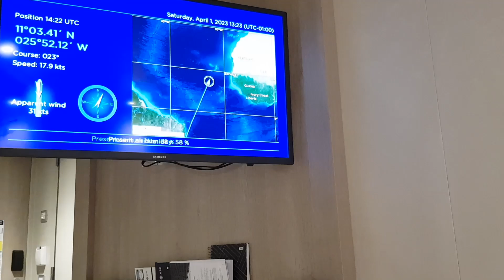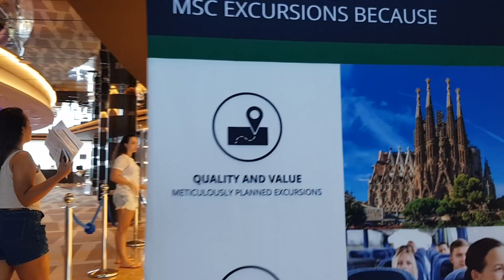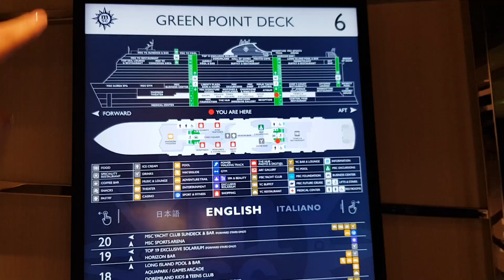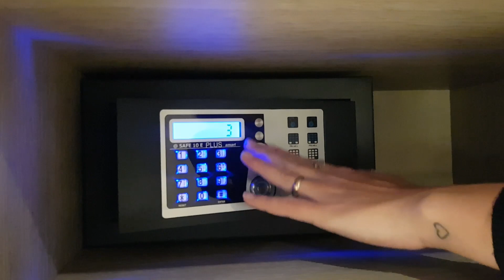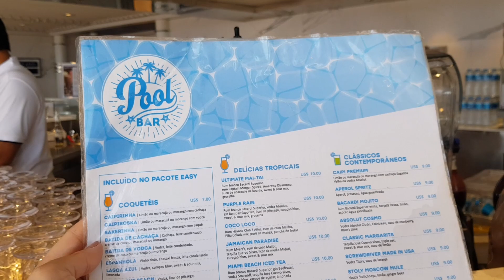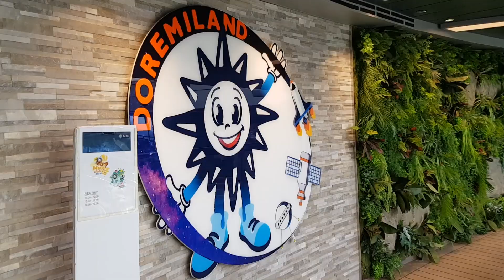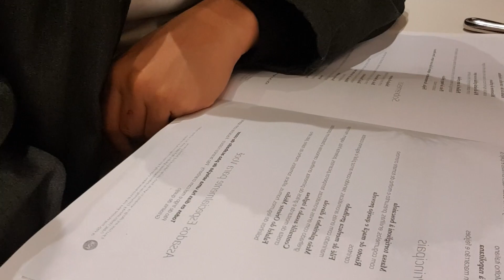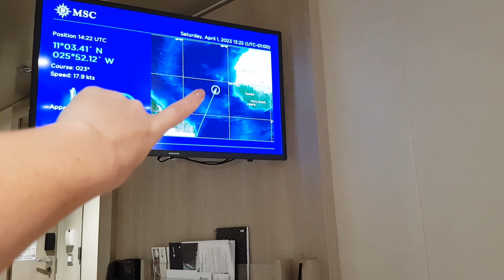O QUE FAZER DENTRO DO NAVIO! | Dicas, experiências, informações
Um vídeo contando TUDO sobre a viagem de cruzeiro, pela MSC Seashore que fiz do Brasil para a Itália.

Minha intenção é trazer o máximo de informações sobre como funciona o navio, o que a gente faz dentro dele e como é ficar 7 dias navegando sem ver terra!

Esse vídeo vai fazer parte da playlist de férias do canal.

💜Recebo muitas mensagens de vocês no instagram agradecendo pelo conteúdo e dicas aqui do canal, mas preciso dizer que é graças a vocês que o canal está crescendo e que fico muito feliz em ter vocês aqui comigo e de poder ajudar de alguma forma.

Sobre doações:
Realmente não é necessário. Só de vocês assistirem, comentarem e compartilharem os vídeos, já é uma grande ajuda!

Assine a Amazon prime por 30 dias gratuitos e não se preocupe com o frete caríssimo pra sua cidade, além dos benefícios que a Amazon Prime oferece